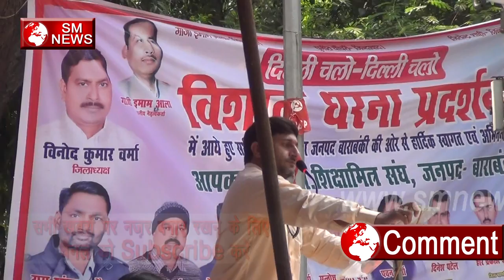SHIKSHA MITRA की ये कविता सुने